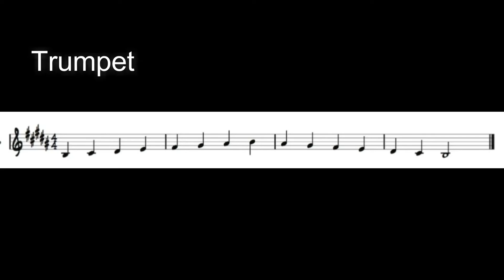Learn to play B major scale on trumpet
B major (A concert) scale for trumpet. How to play and practice scales using the demonstration video, score (notes) and fingering chart. Great for band practice, tests and exams.
B - C# - D# - E - F# - G# - A# - B - A# - G# - F# - E - D# - C# - B